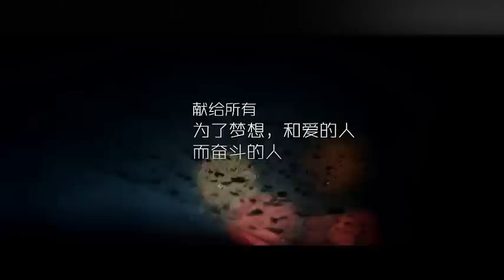周玥 夜空中最亮的星（精选）高清车载mv下载（最佳版本）HD 1080